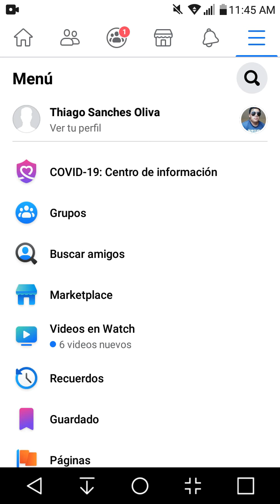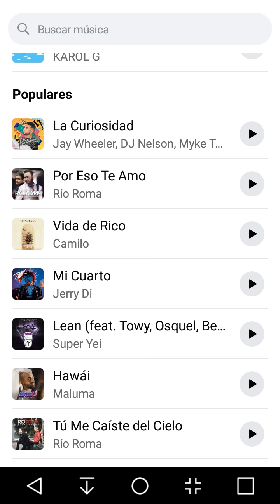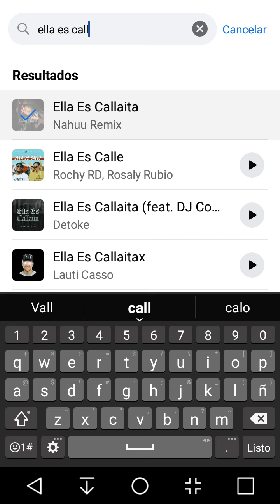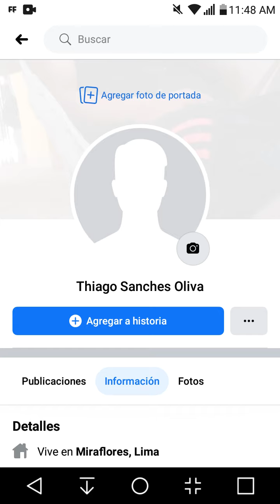como agregar o poner Musica A tu perfil de Facebook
en este vídeo te voy a enseñar como agregar cualquier música a tu perfil depuedes agregar la música que más te guste tu música favorita
así que para ello vamos a ingresar a nuestro Facebook para asi nuestra música de perfil

así que mejor te invito a ver el vídeo de inicio final 😃